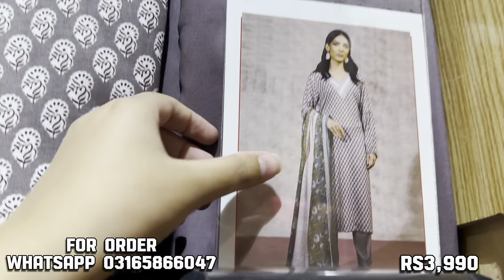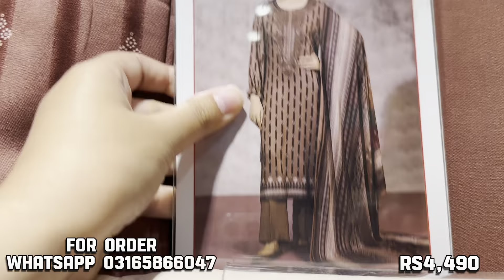Nishat new collection 2023